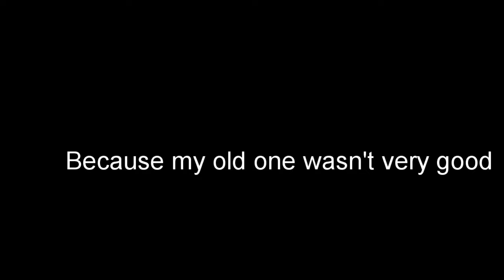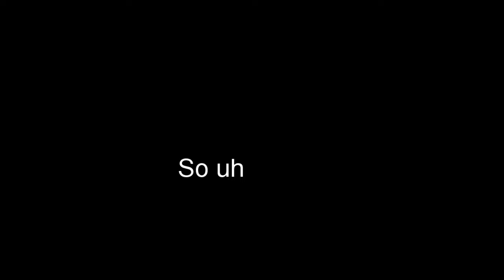A better tutorial on how to make a plane in Create Clockwork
yea, other one was kinda trash, do I made a better, more simpler one!